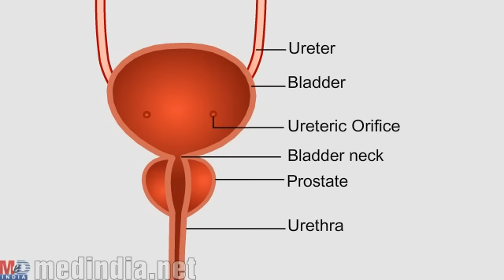How Does A Bladder Tumor Look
Bladder Cancer is a type of cancer that affects the urinary bladder. The most common type of bladder cancer, known as urothelial cell carcinoma or transitional cell carcinoma, affects the cells lining the bladder.

If the cancer is superficial, it indicates a good prognosis and the chances of survival are high. If it is invasive, then the survival rate declines

The main function of the bladder is to collect and store urine produced by the kidneys. Its muscular walls stretch as the urine fills up. When it reaches its capacity, the bladder wall contracts, while the sphincter muscles in the urethra relax and the urine is expelled. This process is known as urination or micturition.

Smoking is the major risk factor for bladder cancer. It increases the risk by 2 to 4 fold

Treatment of Bladder Cancer is usually through cystoscopic removal of tumor called transurethral resection of bladder tumor (TURBT) or by radical surgery such as removal of the bladder (cystectomy) followed by chemotherapy

Bladder cancer prognosis varies with the stage of the disease and the general health of the affected individual.

Please help us translate this video in your language to make it more universal and useful to your language community.